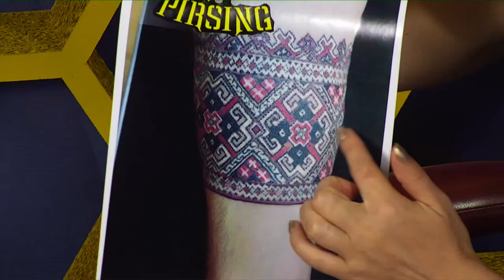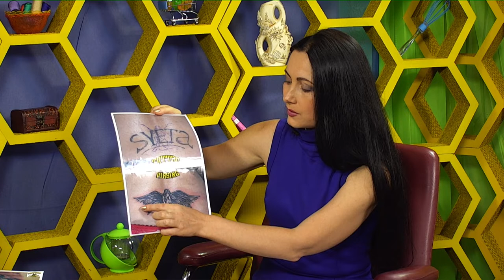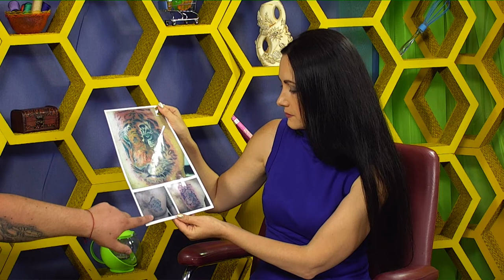Станіслав Краснов у програмі "Фреш" з Юлією Сиротою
Тату та пірсинг, мабуть, один з найпопулярніших видів послуг на сьогодні.

Тату хочуть зробити собі як молоді, так і не дуже юні чоловіки  і жінки.

Що потрібно знати, перш ніж погодитись на експерименти зі шкірою, знає майстер з художнього татуювання та пірсингу - Станіслав Краснов.